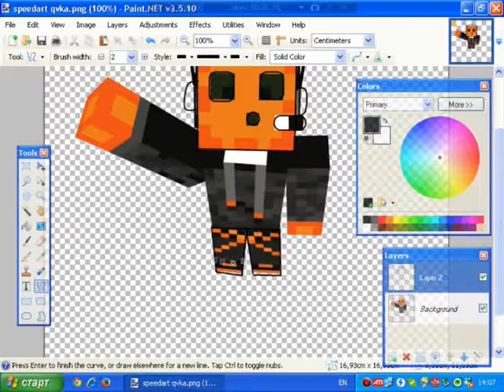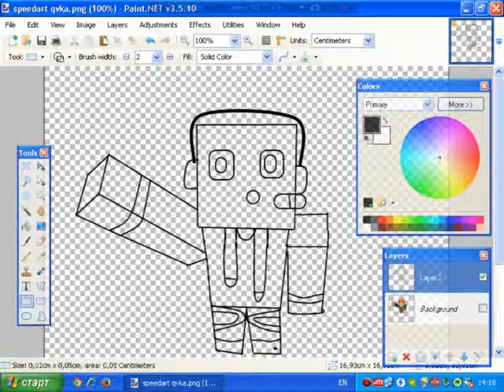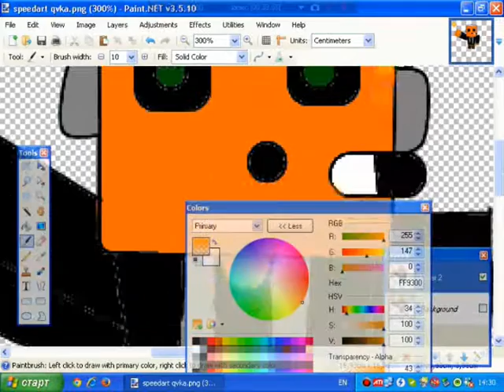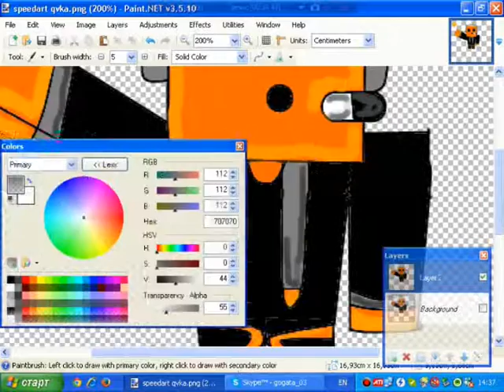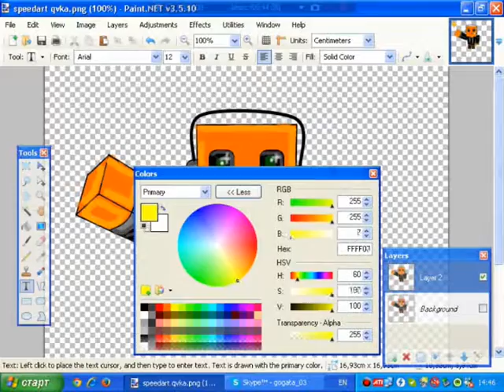Minecraft SpeedArt :MrFire BGGamePlay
Tук рисувам Mr.Fire BGGamePlay.Надявам се да ви е харесало рисуването и ако и вие искате такъв Art,Абонирайте се!Също така не забравяйте да харесате и коментирате!